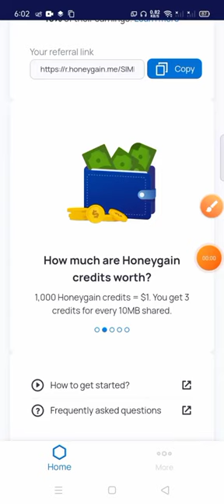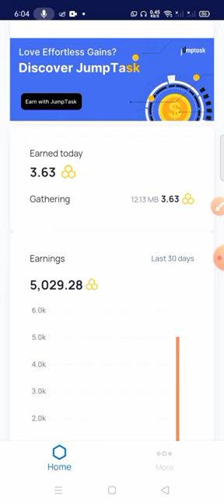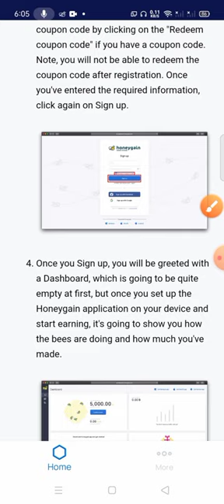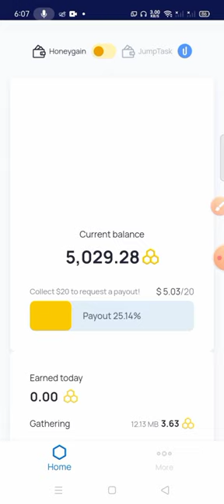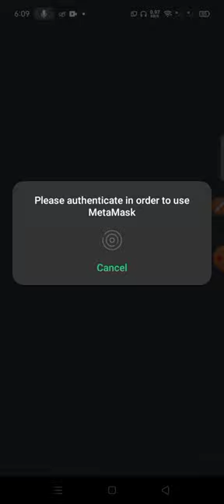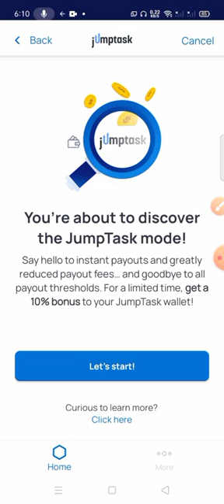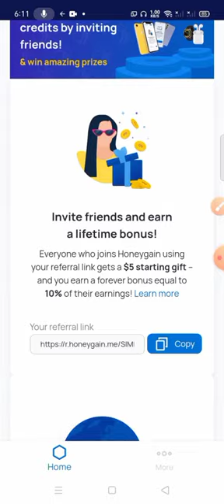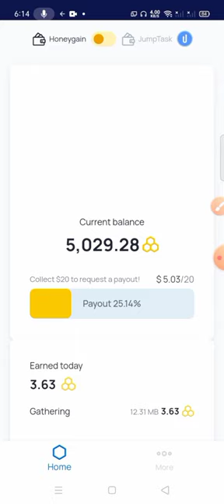EARN 50 PESOS DAILY PASSIVE INCOME PLUS 250 SIGN UP BONUS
Earn 50 pesos passive daily income and claim your sign up bonus.